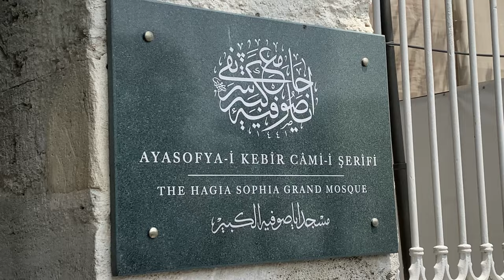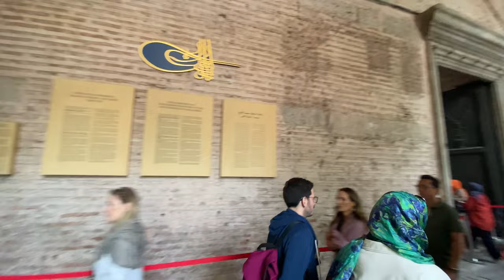Ayasofya Mosque / Masjid / Cami / Camii Istanbul | Hagia Sophia Tour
Welcome to our captivating journey through the centuries-old marvel, the Ayasofya (Hagia Sophia) Mosque! Join us as we explore the rich history, stunning architecture, and cultural significance of this iconic Istanbul landmark.

🕌 Discover the Past:
Step back in time and learn about the incredible history of Ayasofya. From its origins as a Byzantine cathedral in the 6th century to its transformation into a mosque under Ottoman rule and its conversion into a museum in the 20th century, this building has witnessed it all.

🏛️ Architectural Marvel:
Marvel at the awe-inspiring architectural details of Ayasofya Cami. Explore the stunning dome, intricate mosaics, and impressive interior that have inspired generations of architects and artists.

🤝 Cultural Heritage:
Learn about the diverse cultural influences that have shaped Ayasofya over the centuries, from Byzantine Christianity to Islamic architecture. Discover how this landmark has played a central role in the cultural fabric of Istanbul.

🙏 Spiritual Journey:
Experience the spiritual atmosphere of Ayasofya as a functioning mosque. Witness the beauty of Islamic calligraphy, prayer rituals, and the sense of tranquility that permeates this sacred space.

🌆 Modern Istanbul:
See how Ayasofya remains a symbol of Istanbul's rich heritage and vibrant present. Explore the surrounding area, including the Blue Mosque and Topkapi Palace, to get a taste of this dynamic city.

📸 Share the Magic:
Don't forget to capture the beauty of Ayasofya through your lens and share your experience with the world. Use AyasofyaTour to connect with fellow history and architecture enthusiasts.

Join us on this unforgettable journey through the heart of Istanbul's history and culture. Whether you're a history buff, an architecture enthusiast, or simply curious about this incredible landmark, our Ayasofya / Hagia Sophia Mosque Tour & History video will transport you to a world of wonder.

--- Related Content ---

-- Your Queries –

Istabul ki beautiful masajid
ISTANBUL trip
beautiful Istanbul
Istanbul Turkey ki sair
Azan in Istanbul